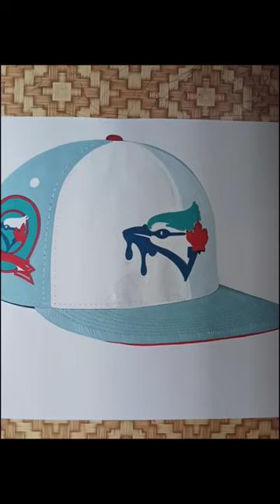realistic flat cap drawing 😱😱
realistic flat cap drawing 😱😱|| drawing . youtube drawing painting art feed virel shorts shorts Happy P R B.